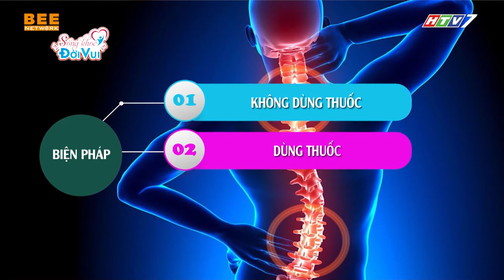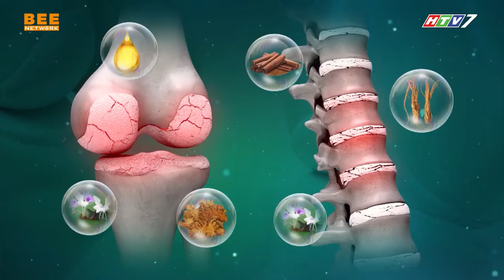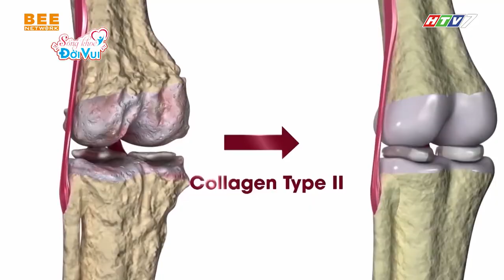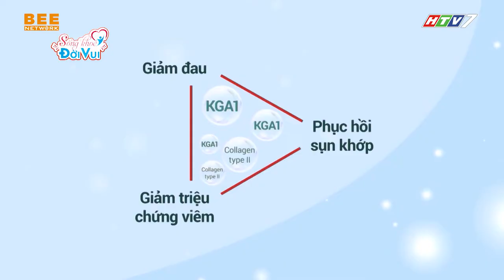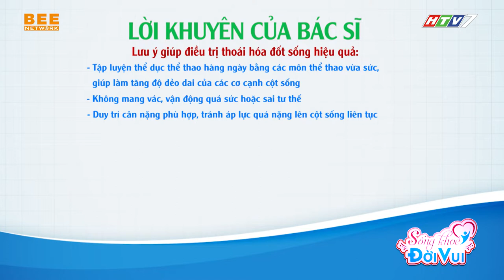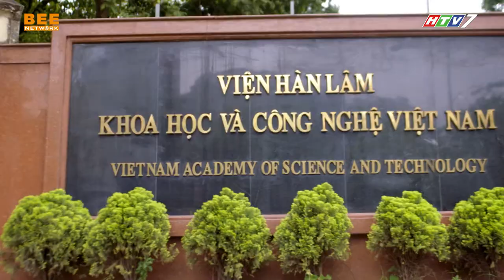SỐNG KHỎE ĐỜI VUI TẬP 14 | Phương pháp điều trị bệnh KHỚP cho người có bệnh VIÊM LOÉT DẠ DÀY